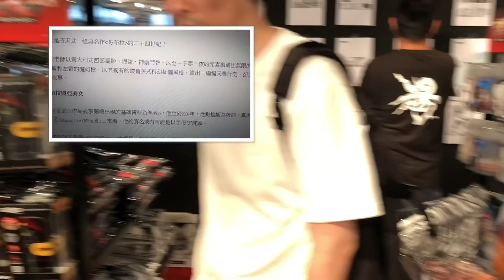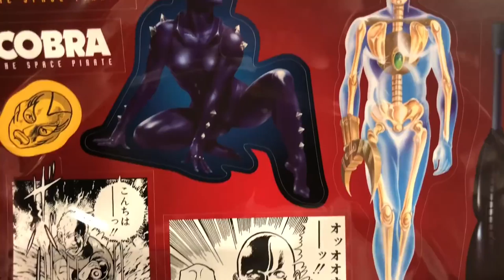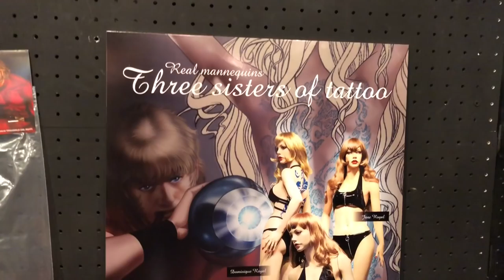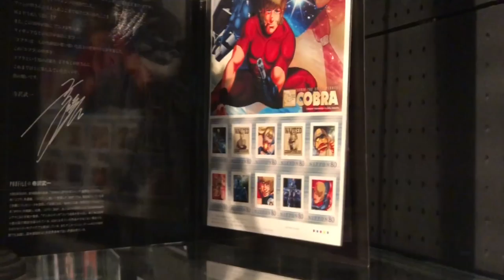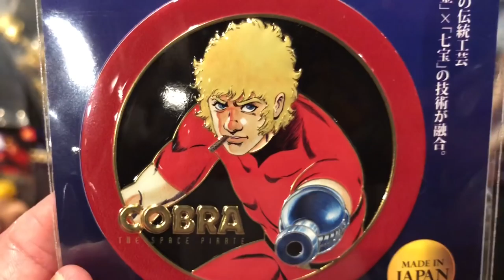TOYSTV「Walker窿」COBRA連載40周年記念特別企画展 「コブラEXHIBITION ～墓場より愛を込めて～」